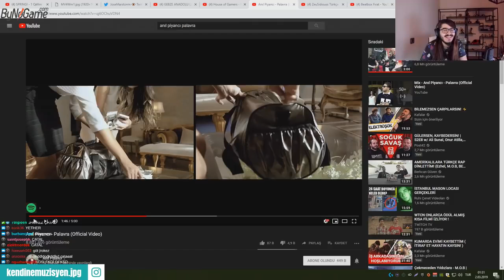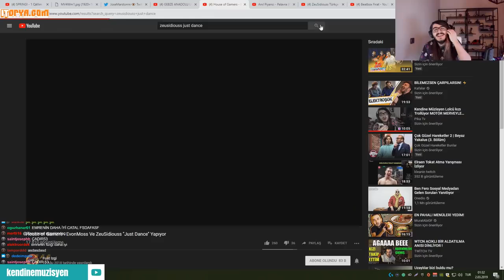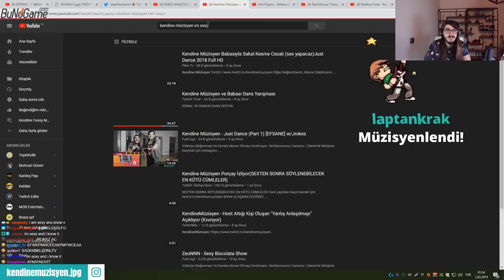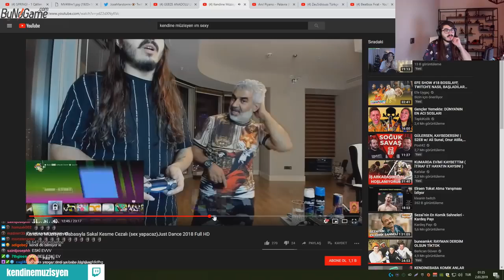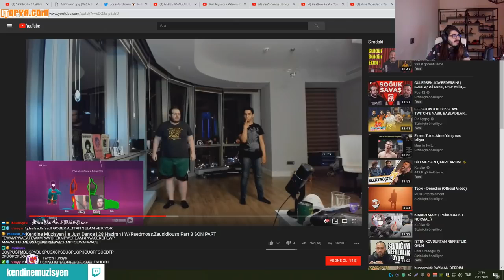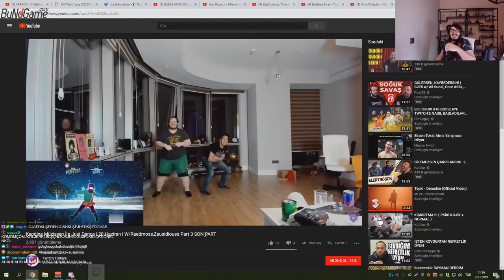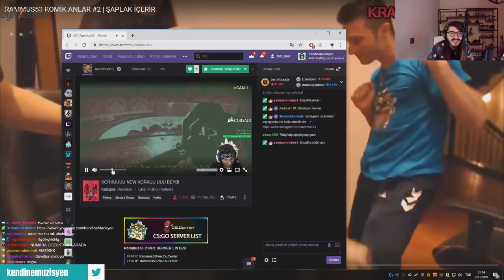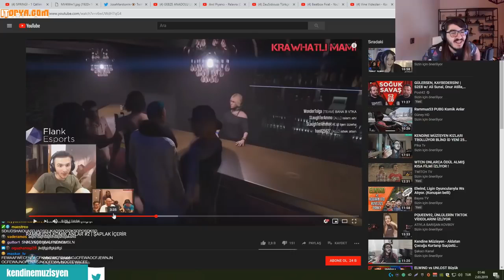Kendine Müzisyen Eski Erik Dalı Videolarına Göz Atıyor